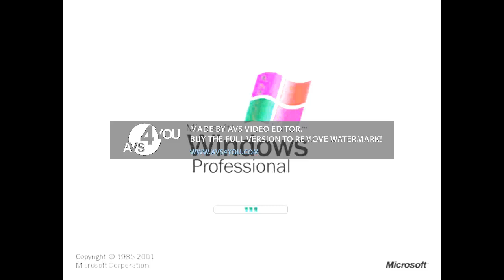Windows XP In New L Major